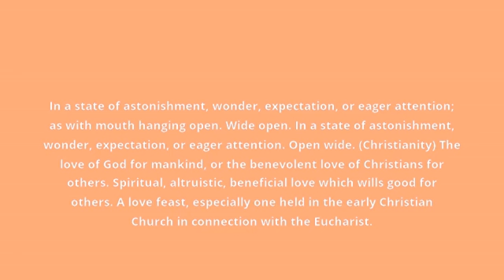what is the meaning of agape